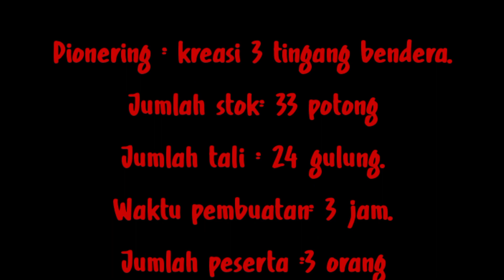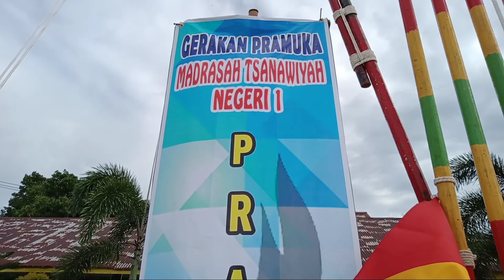LOMBA PIONERING PRAMUKA TINGKAT NASIONAL : MTsN 1 BENGKULU UTARA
DUKUNG LOMBA PIONERING PRAMUKA TINGKAT NASIONAL MTsN 1 BENGKULU UTARA DALAM NATIONAL GALANG SCOUT COMPETITION (NGSC) PRAMUKA PENGGALANG SMP/ MTS TINGKAT NASIONAL 2021

Langkah Dukungan Cabang Lomba Kreasi Pionering Tongkat Pramuka dengan cara :
1. TONTON video sampai selesai dan sebanyak-banyaknya berulang kali
3. COMMENT sebanyak-banyaknya dengan komentar dukungan yang positif
4. LIKE video sebanyak-banyaknya

NATIONAL GALANG SCOUT COMPETITION (NGSC) PRAMUKA PENGGALANG SMP/ MTS TINGKAT NASIONAL 2021
Bersinergi Berprestasi Membangun Bumi Pertiwi
Lomba Virtual : Cabang Lomba Pionering Pramuka
Penilaian Juri dan Dukungan Virtual : Senin-Sabtu, 8-13 Maret 2021